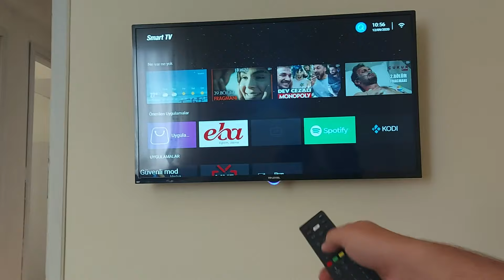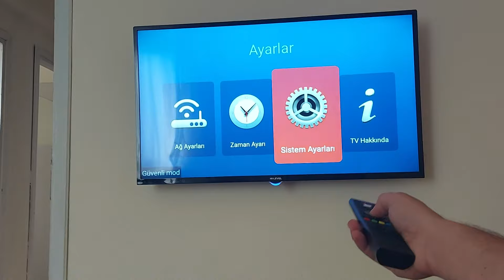hi level android tv hard reset format atma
hi level android tv Hard reset format atmak
çökmüş android tv